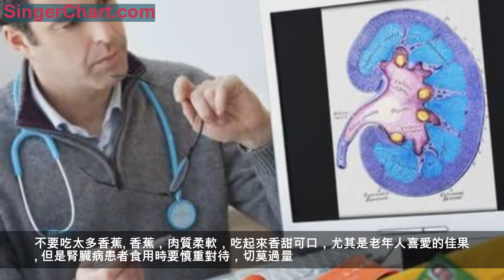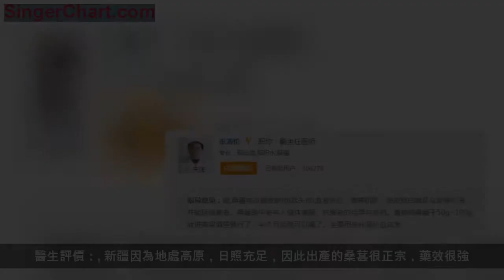男人精力不足，鄉下一種野果每天泡3粒，7天找回腎動力！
中醫認為，腎為先天之本，寓元陰元陽：先天之本是指人立身之本，「人始生，先成精」，而腎藏精，故腎為先天之本。元陰是指陰精，元陽是指元氣，元陰元陽在人的生命活動中——從孕育成形到發育壯大過程中起著決定性作用。
1、水腫浮腫
中醫認為，腎主水，其色為黑，腎虛的人會影響體內對水分的代謝功能，進而容易造成眼部浮腫，形成眼袋，還會出現黑眼圈濃重的現象。
2、沒勁兒
腎不好的人，體內積攢的毒素很難排出，時常會有精神不佳，疲憊，身體沉重無力的感覺，晨bo 障礙。很多人會認為是沒休息好，從而忽視了腎臟的健康。
3、尿不正常
健康的人每天排尿次數大約4—6次，尿量約800—2000毫升，如果排尿次數和尿量過多或過少，就要注意了。還會出現泡沫尿，這是因為腎受損，所以蛋白質從腎臟漏到了尿里。
男人可因性而生，也可因性而死亡。男人活著，便會繁殖。而在他活得「更久」時，只要懂得保養，即使過了30歲，到了40～45歲，有時到了70歲，男人還會處在這種條件性生理性節律之中，並享受著性的快樂。所以，男性朋友應該更加注重腎臟的保養，俗話說「男人30不補，40受苦」。
而對於男人而言，一旦被認為腎不好，就代表自卑，在老婆面前抬不起頭來。
傷腎的飲料
飲料是屬於一種高酸性的食物，如果經常喝飲料的話就會改變我們人體的酸鹼性。腎臟在我們人體裡面的一個作用就是調節人體的酸鹼度，而如果經常大量喝飲料的話就會容易損害我們的肝臟。
不要吃太多香蕉
香蕉，肉質柔軟，吃起來香甜可口，尤其是老年人喜愛的佳果。但是腎臟病患者食用時要慎重對待，切莫過量。因為香蕉中含有大量的鈉，腎臟不好或腎功用不良的人多吃香蕉自然會使過多的鈉進入體內，等於攝入過量鈉鹽，會加重腎臟負擔。
同時多餘的鈉不能及時排進來，積存在人體組織之中，為了使體內這些多餘鈉得到稀釋，機體只能吸收更多的水分，結果人體組織中便呈現了積水，這就是形成腎臟病人水腫的緣由，招致病情加重。而且腎臟不好的人，腎臟保鈉排鉀的功能受到影響，吃多了香蕉引起血鉀的升高，血鉀的升高對心臟有影響，嚴重會停止心跳。所以腎不好的人要注意過量食用香蕉。
桑椹歷來具有食用及中藥材之用，很早就被作為水果和中藥材應用。無論是傳統醫學還是現代醫學都視桑椹為防病保健之佳品。兩千多年前，桑椹已是中國皇帝御用的補品，難怪皇帝70歲還能應付後宮佳麗三千人！也有人把桑葚叫做「腎的加油站」。
西醫官方認證：桑葚中所含的豐富維生素、胺基酸、脂肪酸、白藜蘆醇等，能夠分解脂肪，降低血脂，增強血管韌性，防止血管硬化等。桑葚補腎酒」最受人們喜愛，而且值得所有男人收藏！
古人告誡：「離家千里，勿食桑葚酒」。 試想在古代交通不方便，人出趟遠門少則數月，多則數年，夫妻之間離別之苦是難以想像的，而這句話是古代人夫妻之間對出遠門的男人一種委婉含蓄的叮囑，意在提醒自己的丈夫出門在外不要多喝桑葚酒會慾火上身、饑渴難耐，做出讓人不屑的行為，由此也不得不佩服我國漢語文化的深奧。
桑葚酒最大的功效在於補充活力，滋養腎臟，腎陰虛患者最適合食用。用黑桑葚泡酒在農村很常見，它能夠治療頭髮早白、出現耳鳴甚至是耳聾、尿不利等。
【桑葚泡酒】做法：準備250克桑葚，洗凈曬乾，把桑葚放入乾淨的容器中，加入適量的冰糖，然後倒入高粱酒，切記高粱酒一定要沒過桑葚，密封好，一周後即可食用。
醫生評價：
新疆因為地處高原，日照充足，因此出產的桑葚很正宗，藥效很強。我自己也試過泡酒喝，500g泡5斤高粱酒，每天1杯，後勁十足，老婆都不敢讓多喝。
有網友口述：
我是男的，喝了新疆桑葚酒特別明顯變化是，每天早上一柱擎天比起以前更硬，好長時間不下去，這是變化大的地方！